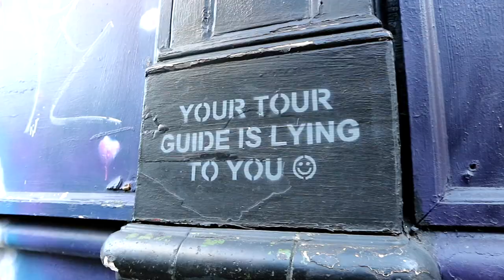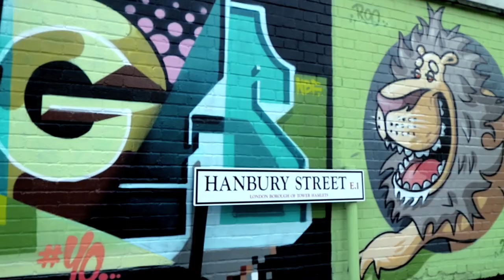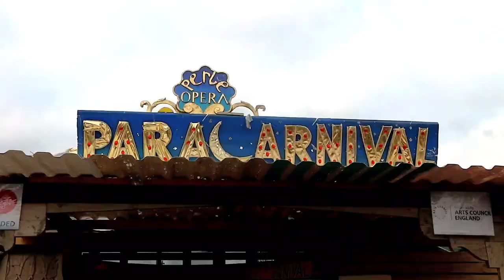Londra'da Sokak Sanatı, Graffiti ve Duvar Boyamaları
Yorum katmadığım, hiç anlatmaya gerek olmayan ve herşeyin şarıl şarıl ortada olduğu bir başka video serim "YORUMSUZLAR" ile karşınızdayım. İlk olarak, neredeyse bölgenin her metrekaresini boş bırakmayan sokak sanatçılarının mesken tuttuğu Londra'nın East bölgesinden çektiğim görüntülerle başlıyorum. Umarım izlemesi keyifli bir içerik olmuştur, iyi seyirler :)

-- Seyahatinizi daha uyguna getirmek için Kuponigo'da yer alan son seyahat fırsatlarına göz atmanızı tavsiye ediyorum

// Meraklısı için bilgiler:
- Görüntü: Canon EOS M10